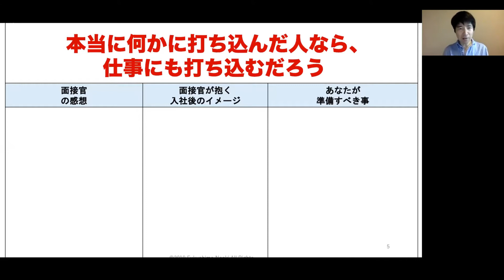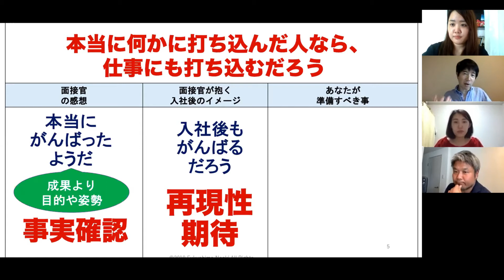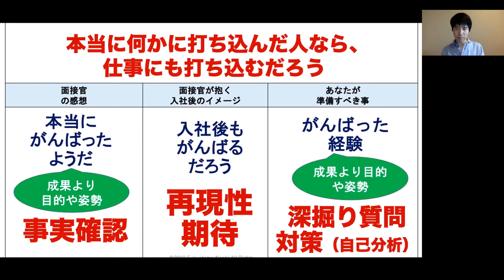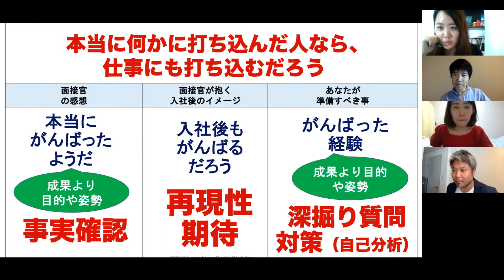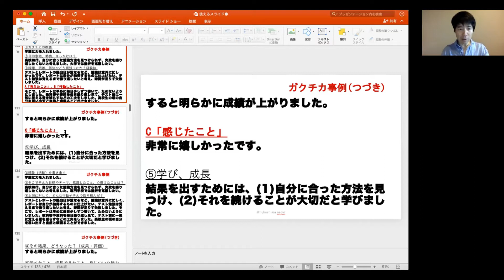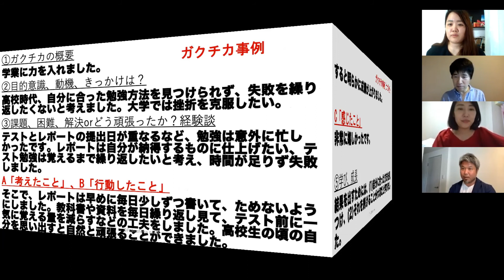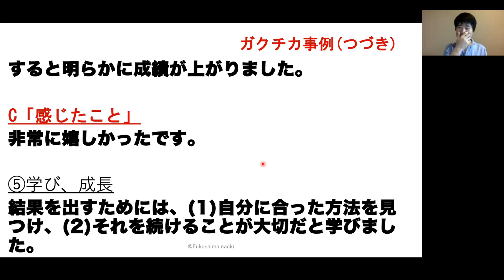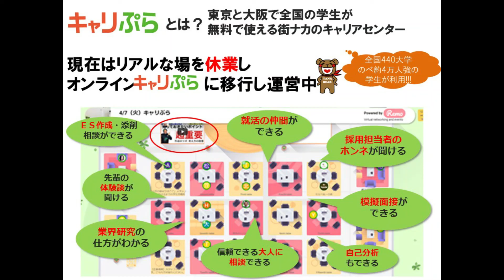【22卒就活対策（ガクチカ編）】表面的なカタチを整えるだけじゃダメ【福島直樹×キャリぷら第2弾】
■22卒就活は就職氷河期になるのか？

■学生が無料で使える街ナカのキャリアセンター「キャリぷら」

キャリぷら代表たなべあーのチャンネルです。大学生（おませな高校生や中学生もOK）や若手社会人（20代、30代）に向けて、就活や仕事、起業や会社経営などについて語っています。